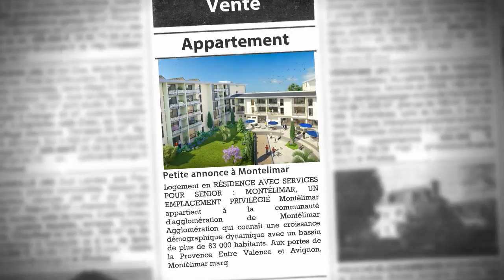Investir en Résidence avec Services pour Seniors : T1 à MONTÉLIMAR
- Logement en RÉSIDENCE AVEC SERVICES POUR SENIOR : MONTÉLIMAR, UN EMPLACEMENT PRIVILÉGIÉ Montélimar appartient à la communauté d'agglomération de Montélimar Agglomération qui connaît une croissance démographique dynamique avec un bassin de plus de 63 000 habitants. Aux portes de la Provence Entre Valence et Avignon, Montélimar marque la porte d'entrée de la Provence. Son cœur de ville entièrement piétonnier accueillant commerces et artisans (faïences, poterie...) est bordé d'allées typiquement provençales évoquant une certaine douceur de vivre. Une ville aux accents de soleil qui, entre chants de cigales et marchés de terroir, incarne avec brio le privilège de vivre dans le Sud. Montélimar est dotée de toutes les commodités et de nombreux espaces de promenade sur place (musées, Jardin des Senteurs...), ou à proximité au travers des villages perchés environnants. Les gorges de l'Ardèche à moins d'une heure offrent un vaste terrain de jeux pour toute la famille (canoë, escalade, spéléologie...). Une ville attrayante et typique qui séduit particulièrement les seniors. Montélimar se situe à 15 min de l'entrée de l'autoroute A7 qui la place à 45 minutes de Valence, 1h d'Avignon et à moins de 2h de Lyon, Marseille ou Montpellier. Montélimar, royaume de la gourmandise Le nom de Montélimar évoque dans tous les esprits les célèbres nougats et toute la gourmandise qui les accompagne. Produit noble par excellence, le nougat est présent partout dans la ville qui compte une dizaine de nougatiers et emploie plus de 250 personnes dans ce secteur. Internationalement renommée pour cette spécialité, Montélimar propose de nombreux autres délices gustatifs. Son terroir, en majorité tourné vers l'agriculture biologique, offre un éventail de saveurs en toute saison : truffe, vin, olive, abricots, miel... Un plaisir des sens exascerbé par la beauté des paysages entre champs de lavande et vergers d'amandiers. La Provence dans toute sa splendeur ! LA RÉSIDENCE "Les Alexis" Au coeur d'un projet de développement du territoire Le projet d'implantation de cette résidence s'inscrit dans un projet de développement du territoire. L'ambition est de développer les thématiques suivantes : la création d'une voie verte et d'un pôle aéronautique, l'optimisation de la performance énergétique et l'accessibilité des bâtiments intercommunaux, la couverture du territoire en haut débit, la valorisation du patrimoine historique, culturel et architectural existant et enﬁn accompagner et soutenir le tissu associatif et événementiel. Ce projet bâti jusqu'à 2020 tracera l'avenir de l'agglomération de Montélimar pour les années futures et confortera sa position de « Porte de Provence ». La résidence est située sur l'ancien collège des Alexis qui est à proximité immédiate de toutes les commodités du centre-ville et des transports. Elle offre aux seniors un lieu de vie paisible agrémenté de nombreux espaces verts et d'un véritable parc. Sur place, ses résidents profiteront ainsi de tous les avantages d'un quotidien facilité et d'un environnement clos et sécurisé grâce à des accès contrôlés par caméra et au gardien présent 24h/24. Les logements La Résidence "Les Alexis" compte 124 appartements de standing, du studio au 3 pièces, confortables et adaptés à l'avancée en âge des résidents : accès de plain-pied, balcon ou terrasse, volets roulants électriques, interphone, plaque de cuisson vitrocéramique, télévision par satellite, douche facilement accessible, isolation thermique renforcée... Ces appartements se répartissent comme suit : 23 appartements T1 75 appartements T2 26 appartements T3 Les espaces et services à disposition des résidents Les services, en formule ou à la carte, sont conçus pour rendre le quotidien des Seniors plus sûr et plus agréable : ménage, assistance 24h/7j, sorties culturelles, aide administrative, etc. Les espaces de convivialité et de détente contribuent à rendre la vie plus douce : Bassin d'aquagym Salle de gymnastique Espace beauté Espace multimédia At

• AGENCE :
Capresidencesseniors.com (Toulon)
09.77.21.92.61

• ANNONCE :
Type : appartement
Surface : 34m2
Nb de pièce : 1
Référence : 1942
Secteur : Montlimar